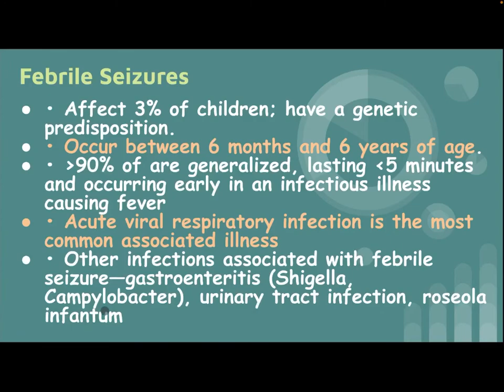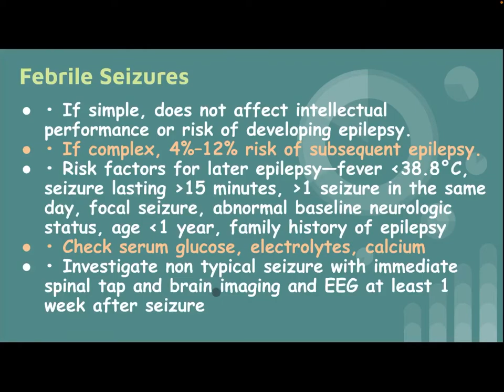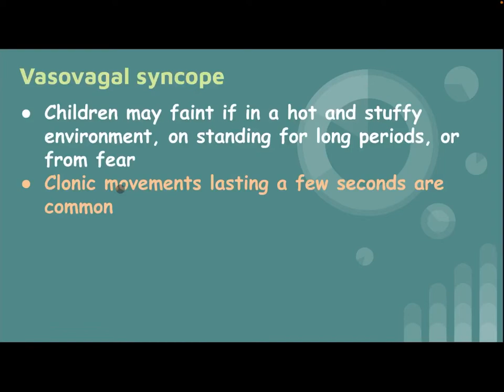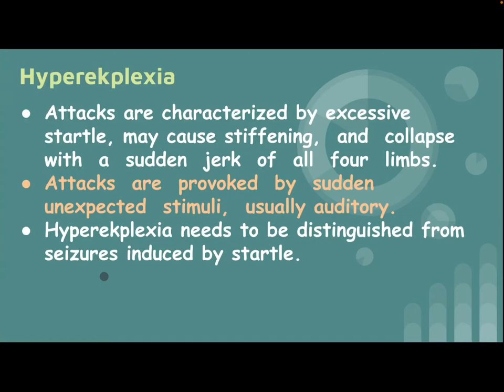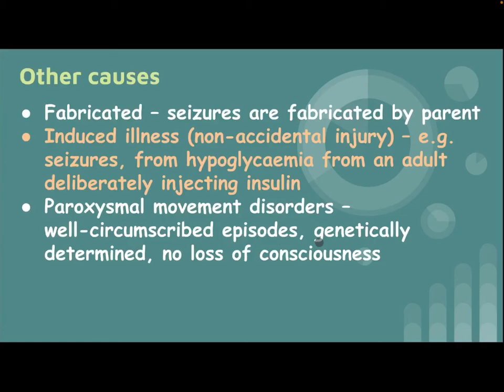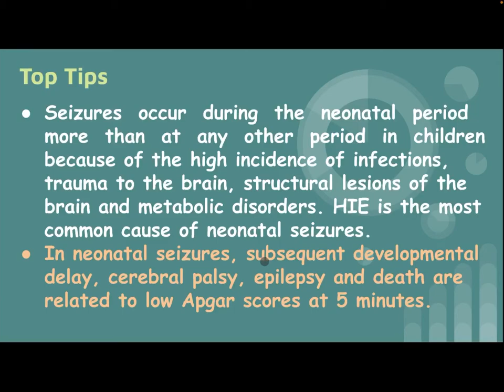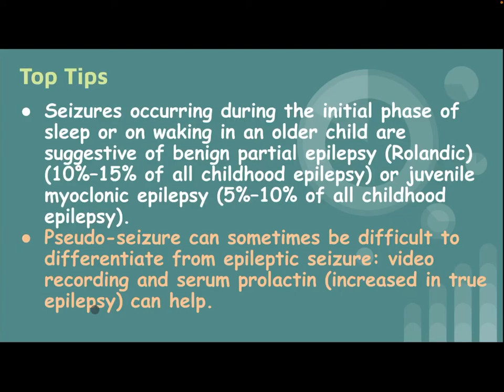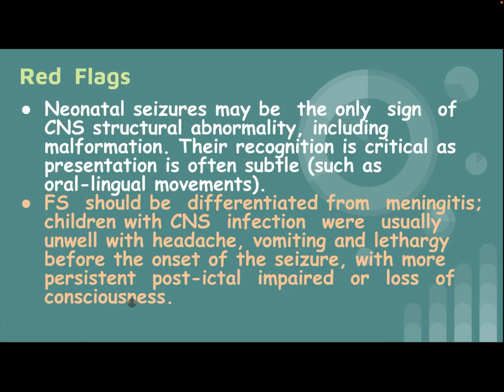Seizures In Summary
How to approach to pediatric seizures in summary, for more details see the previous 2 Lectures